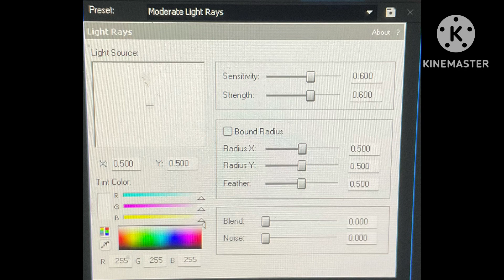How to make Cmedia major on VEGAS Pro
Inspired by Mario Buitron

This effect was invented by BRE2K6 (Myself)